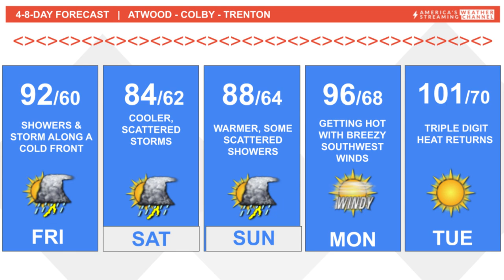ANOTHER TRIPLE DIGIT DAY 3 DAYS STORMS RAIN 80 DEGREE SATURDAY BACK TO 100'S THEN A COMFORTABLE 4TH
on today's KYVZ Radio Farm Bureau Financial Services WeatherTalk. Follow severe Decision Weather America's Weather Streaming Channel - Kansas severe weather coverage LIVE on here Facebook and @myweathernow.com on YouTube   To receive storm updates, LIVE streaming notices daily personalized forecasts and SOON NWKS 24/7 LIVE weather channel and direct access to your own team of certified meteorologists on your phone get registered and set-up today @weathervalet.com